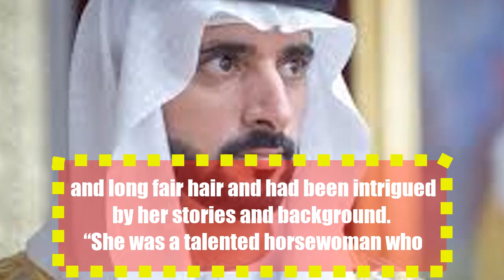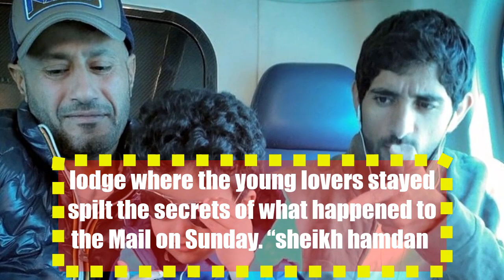sheikh hamdan spotted in ‘passionate embrace’ on South Africa holiday before Sheikha bint Saeed.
sheikh hamdan#Sheikha bint Saeed
sheikh hamdan, 35, is a key member of the dubai Royal Family whose actions have been watched his whole life. He is now married to Sheikha Sheikha bint Saeed bin Thani Al Maktoum,